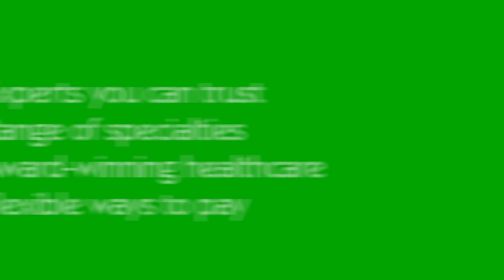Matchday Moments | Exeter City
The Greens came out on top of a Halloween thriller on Monday night, seeing off Devon rivals Exeter City to go four points clear at the top of Sky Bet League One.